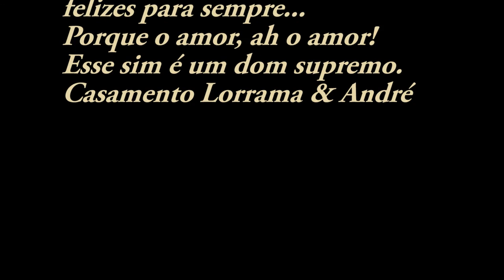Lorrama & Andre Wedding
A short video with a selection of highlights from Lorrama & Andre's wedding ceremony.